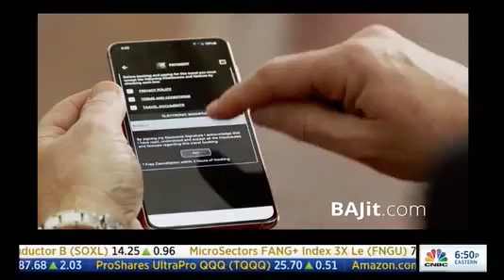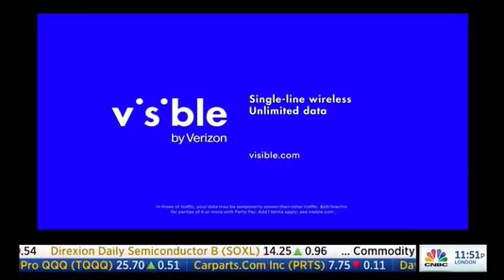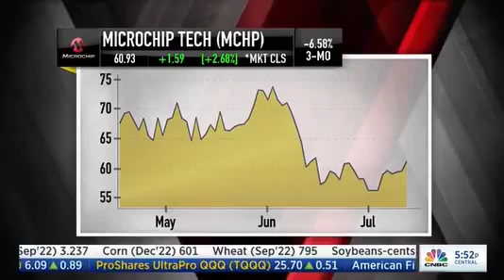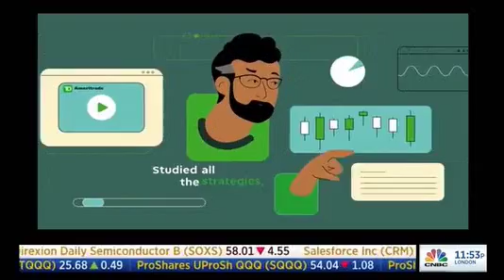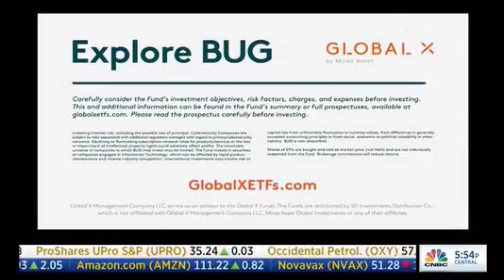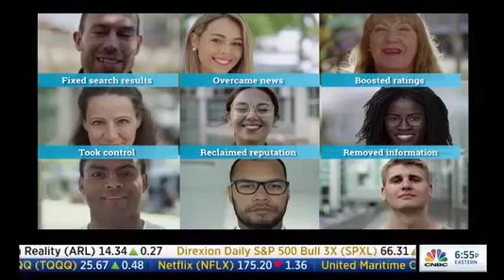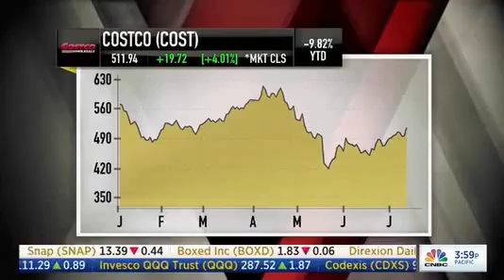Final close of CNBC's Mad Money on the old set - July 14, 2022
CNBC is an American pay television business news channel.
© Copyright CNBC/NBCUniversal/Comcast 2022.
The program shown is "Mad Money" on CNBC, the network's evening finance television program, which is hosted by Jim Cramer. Thursday, July 14, 2022 marked the final day that the program was hosted and produced on its first and only set at CNBC's studios in Englewood Cliffs, and this video shows the final 10 minutes of the program.

Included are a bonus of commercials near the end.